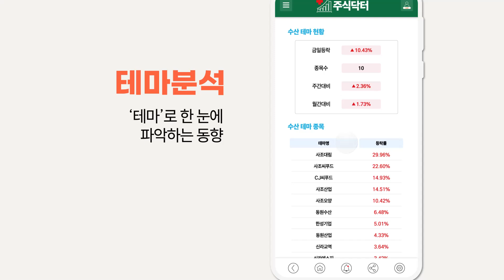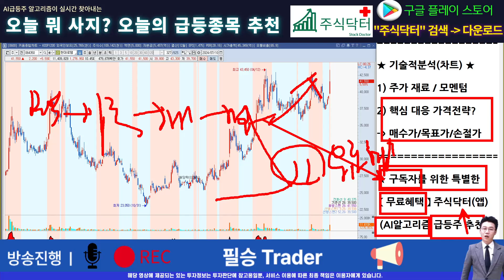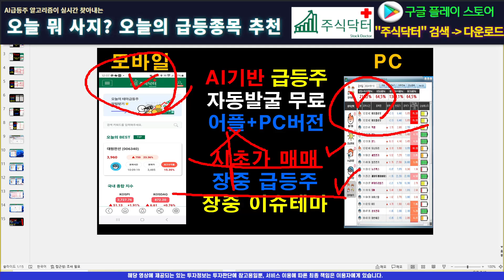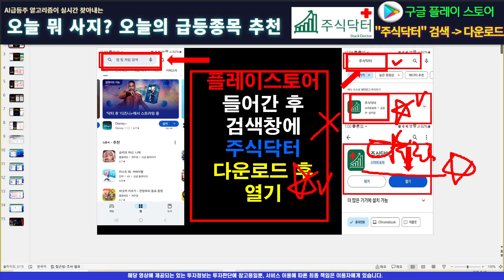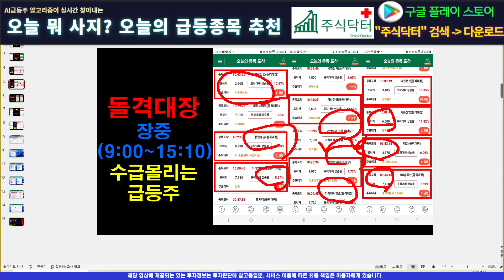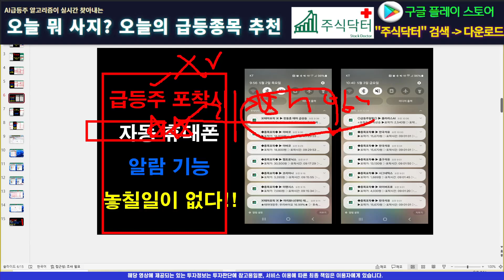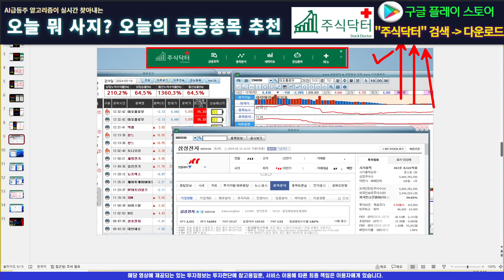[주식]현대로템 - 대응 전략을 모두 담았다! 차트분석을 통한 타점공유!